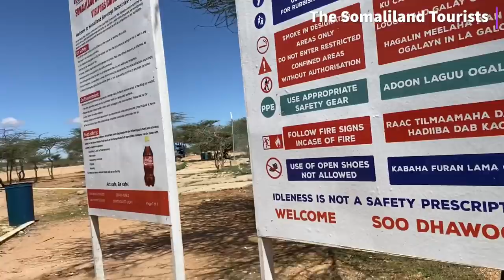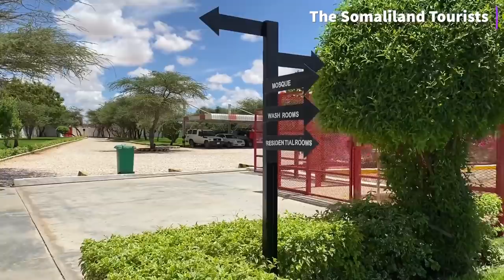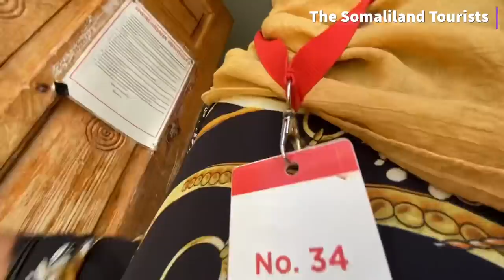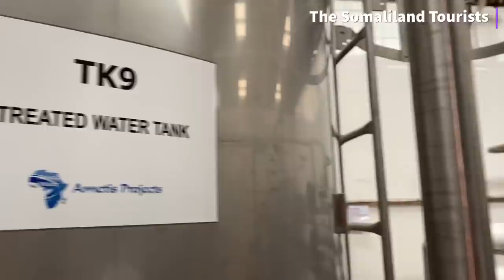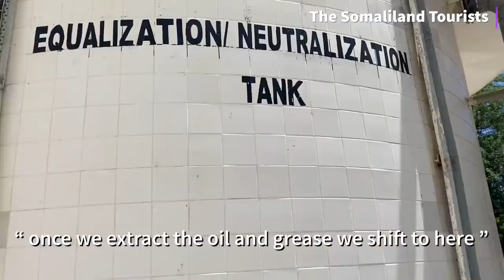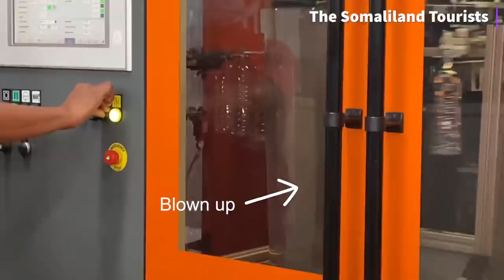Exclusive Tour of SBI Coca-Cola Factory, Biggest factory in Somaliland 2021 - 40km outside Hargeisa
Join us as well tour through Somaliland’s biggest Factory most commonly known for their Coca-Cola products. Part of the Las Group company just 40km outside Hargeisa Somaliland 2021

Watch the interview with Wode Maya and the CEO of Las Group

Instagram for more daily life

Looking for a place to stay